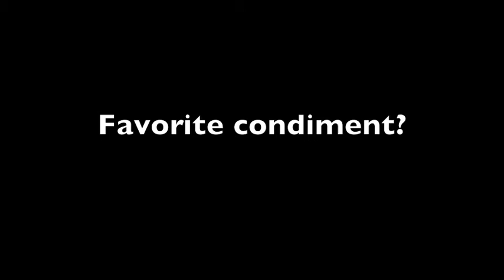Meet Kate! - Ford Escape Routes 2012